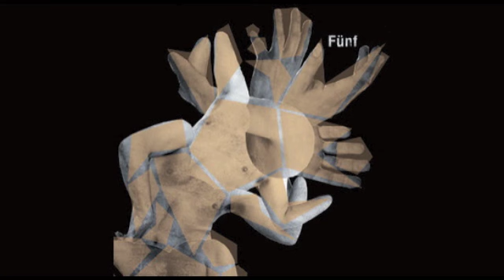Marcel Dettman - Shelter (Fünf)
Ostgut Ton - Fünf

Label: Ostgut Ton
Catalog#: OSTGUTCD15
Format: 2 × CD, Compilation
Country: Germany
Released: 05 Nov 2010
Genre: Electronic
Style: Techno

Remember: If you like one of these tunes, support the producer and buy it! The purpose of this channel is to promote these producers, not to rip them off in any way.